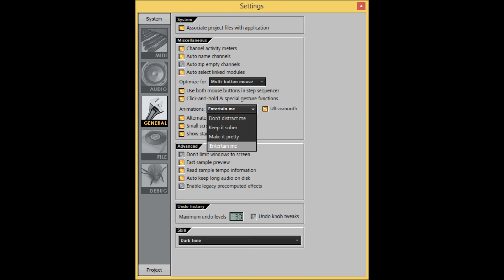Itty Bitty Bit Town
Chiptune-y? Whatever. My synthesizer skills currently only extend as far as making whatever waves the pictures show. So I'm limited to sine, saw, square, rounded square, and noise.